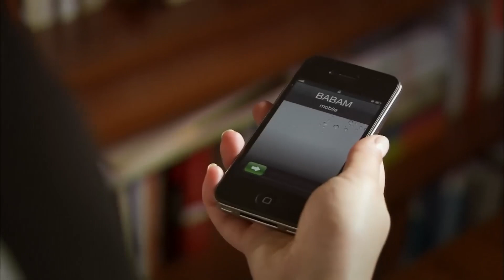28. Частина 3. Розділ - Сила кохання Феріхи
28. Частина 3. Розділ - Сила кохання Феріхи

Гравці:
Я бачив це у Вахіде
Хазал Кая
Кагатай Улусой
Немає захоплення тексту
Меліх Сельчук
Сейда Атес
Юсуф Акгун
Деніз Угур
Аху Сунгур
Меч миру
Уфук Тан Алтункая
Пелін Ерміс
Седеф Шахін
Фейза Цівелек

ВИРОБНИЦТВО: МІЙ МЕДІААПІМ
РЕЖИСЕР: БАРІС ЙОШ
ПРОДЮСЕР: ФАТІХ АКСОЙ
ОПОВІДАННЯ-СЦЕНАРІЙ: МЕЛІС ЦІВЕЛЕК, СІРМА БЕРН
МИСТЕЦЬКИЙ КОНСУЛЬТАНТ: Есра Ергун Казмірчі